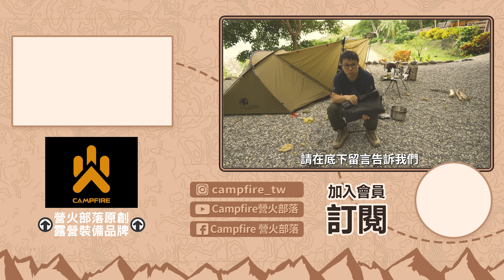營火部落焚火台配件升級！超輕擋風板、一物多用防火墊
心中理想的焚火套裝終於完成了，首先是我一直都在用的焚火毯，早期我用過鋼板，但是會導熱，掉下去的木炭導熱讓我帳篷底部的織帶熔斷，用過的第一款焚火毯超厚，超重，很難折，完全沒收邊，邊緣切斷的玻璃纖維會刺手，第二款防火毯比較薄，但是一樣沒有收邊，要自己用噴槍把邊緣的玻璃纖維燒掉，第四款有包邊，但是包邊不防火，碰到火會融掉，這次終於改掉各種問題，推出自己的防火毯。

心中的理想的目標都達到了，邊緣採用雙折邊，就是折兩次，過去很多廠商都說沒辦法折兩折，太厚，無法縫合，這字解決了，同時因為沒有採用包邊布料，不用怕邊緣燒融，縫合的線是防火材質，雖然被火燒過會褪色，但是不會熔斷。，這樣各位用手摸就不會被邊緣的纖維給刺到。

防火毯重要就是避免火星把地面燒起來，但是沒燒起來不代表草不會死，因為防火毯只能夠不燃燒，無法完全隔熱，除非更厚，但是這樣違背方便攜帶的目的，所以這次思考的很久，採用不怕火的金屬釦固定，讓四角可以折成一個淺盆形狀，一來可以避免灰燼滾出來，再來可以加入一大盆水，只要防火毯內有水，溫度就不會超過100度，我自己試過搭配鈦坦焚火台連續大火燒七八個小時，隔天草地都沒事，證明一樣可以用輕薄換取降溫的功能。

很多人都認為原本的鈦坦焚火台的收納袋改用防火材質就好了，但是其實沒有這麼簡單，因為許多各位習以為常的布料元件都是不防火的，例如魔鬼氈，織帶，包邊，縫線，所以勢必要重新設計，再來雙面矽膠防火毯的材質也比一般收納包的布料貴很多倍，無法變成標配。

一物多用，自我收納也完成了，這次的防我毯可以完整用來收納鈦坦防火台火者差不多大小的焚火台，讓你帶出門只要一包防火毯就可以收納鈦坦焚火台，擋風版。

各位看我一直在測試的擋風版終於上市了，看似簡單，其實調整的四五種材質跟厚度的組合，最後選定強度，重量都理想的組合，同時採用石洗仿舊處理，讓你一開始就舊的好看，用久也好看，再來石洗處以可以充分去除每一個孔位的毛邊，避免刮傷你手。

形狀設計在遮風跟進風取得平衡，焚火台下凹處搭配遮風版的上凹處，形成一個進風進柴口，讓你就算上面擺滿烤肉食材，湯鍋，烤盤，都不想影響進風跟進柴，調整柴火，提高燃燒效率，當然碰大風大的時候，一樣可以手抓腳架，調整防火台角度，調整遮風量。

材質一樣的全鈦材質，台灣彰化工廠生產，其實真的很感謝這些製造商，中間上下游的各種處理廠商都有露營，也都知道營火部落，願意支持營火部落，中間測試嘗許多不同工序材質都100%配合，其實對於我們這麼小的品牌真的支持，也因為有他們，才可以製作出我心中理想的商品。

當然有優點就有缺點，擋風版一樣是薄鈦板製成，只要是薄金屬版，高溫燃燒後都會變形，但是我們在組合的間隙上做好管理，就算變形也不影響組裝，鈦的韌性很高，有變形只要手凹就可以恢復。

▍CAMPFIRE焚火周邊配件 新品重磅登場　▍
營火部落達哥監製，完美你的焚火體驗

CAMPFIRE鎧焰防火墊 ｜ 獨家包袋設計
►三種型態切換：防火墊、防火墊水盆狀態、焚火台收納包◄
❯ 展開60X60cm適合中小型焚火台，加大使用範圍
❯ 防火墊水盆狀態可作為淺水盆，提升焚火安全並保護底部草皮
❯ 包袋尺寸僅45X25cm，機露車露收納攜帶方便
❯ 全新高品質玻璃纖維防火布，比市售銀箔防火料更耐高溫
❯ 雙面矽膠塗層，表面好清潔耐髒汙可直接放置加熱的鍋具
❯ 防火布延伸內捲包邊，非尼龍材質使用後不會捲曲變形
❯ 耐火縫線搭配精選金屬釦具，不擔心火星損壞配件

CAMPFIRE鈦坦擋風板 ｜ 原創設計圖案
►台灣精工製造、表面石洗仿舊工藝處理◄
❯ 全鈦材質打造，導熱慢耐腐蝕穩定不生鏽
❯ 極致輕量化設計，適合野營登山機露
❯ 可拆收模組化設計，可購買多組擴充
❯ 有效擋風提升燃燒效率，野炊更輕鬆
❯ 側邊凹槽設計，貼心預留進柴口
❯ 原創設計圖案，火焰可視讓營火氛圍再提升